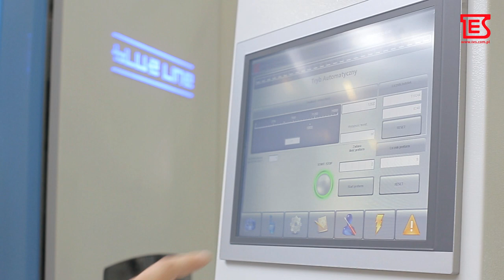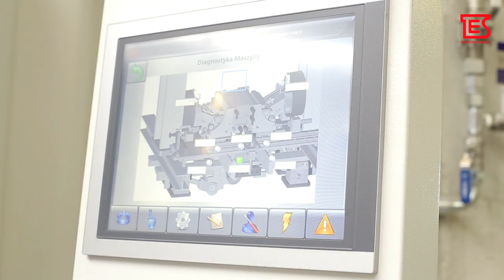Blow Moulding Machine BlueLine 8 HiTech for small capacity of bottles, 10ml PET Bottles.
TES Blue Line 8S Hi-Tech - All electric blow molding machine, producing 10ml PET bottles. Equipped with ECO Power Innovation System in order to provide the best efficiency! Maximum capacity is 10.500 bottles per hour.

TES Sp. z o. o.
ul. Magnacka 6
80-180 Kowale
Poland